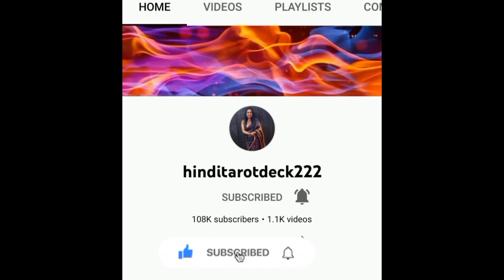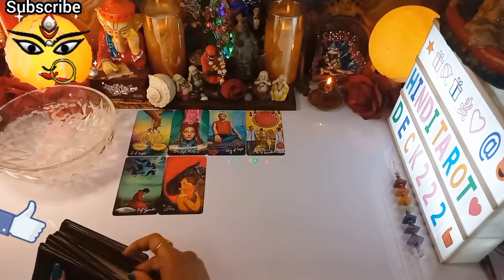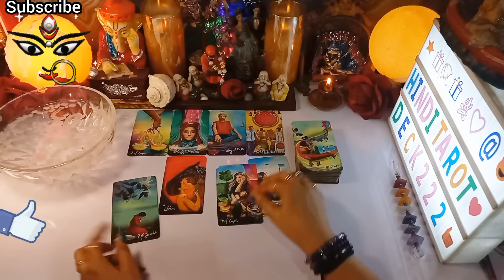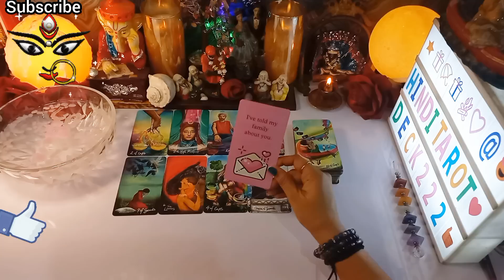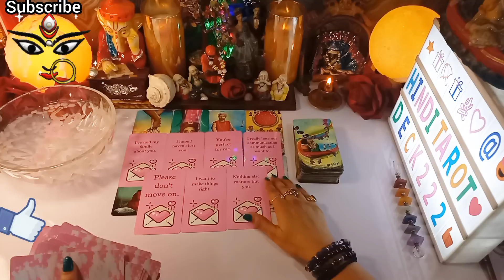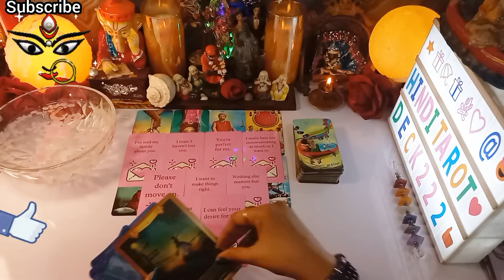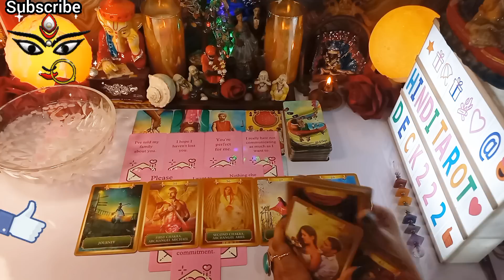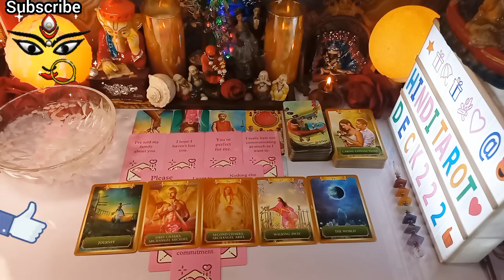JINKE LIYE AP SOACH RAHE HAI WO APKE LIYE KYA SOACHTE HAI🤔500%CLARITY CANDLE WAX READING HINDI TAROT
JINKA KHAYAL AAPKO DIN RAAT AATA HAI UNKE MUNN KI BAAT🤔500%CLARITY CANDLE WAX READING HINDI TAROT222
500%CLARITY CANDLE WAX READING HINDI TAROT🕯️CURRENT ENERGYCURRENT FEELINGS TAROT🔮CURRENT ENERGY TAROT❤️COLLECTIVE TIMELESS TAROT CARD READING IN HINDI URDU🔮ALL SIGNS❤️CURRENT FEELINGS HINDI TAROT READING 222 HINDI TAROT